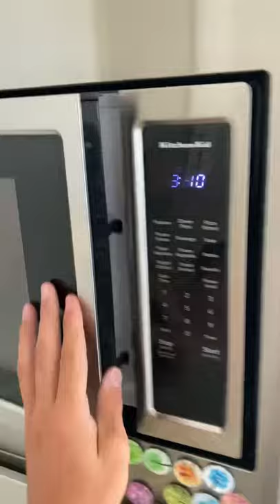Can you make a mini chip bag?! 🤨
Hey guys this is my 225th ​ video on here! I will definitely be uploading more of these if you enjoy! Thanks so much and I love you all!

Today I tested out if you can make mini chip bags in the microwave!! It was super fun! Hope you enjoy!

ALL THE GEAR I USE TO MAKE VIDS:
The Camera I Use
The Lense I Use
Cheap Version of the Lense I Use
The Big Lense I Use
Cheap Version of the Big Lense I Use
BEST Tripod For TikToks
The Camera Tripod I Use
The BEST Ringlight
The Studio Lights I Use
The GoPro I Use
Super High Quality SD Card I Use
Another Cheaper SD Card I Use
The Computer I Use To Edit
DRONE that is awesome!!
Phone That Shoots My TikToks!
Phone Case I Use

PRANK
GAME
HOME
AT HOME
DIY
FUN
TIKTOKERS
SODA
COKE AND MENTOS
EGG
Satisfying TikTok
DIY
Do it yourself
Homemade
DROP TEST
100 mini balloons
Balloons
SODA
soda
coke
coke and mentos
magic
magic trick
party trick
easy magic
Prank
mom
pranks
moms
comedy
mom fails
Mansion
Hide & Seek
Big house
Charli damelio
Addison Rae
TikTokers
TikTok Drama